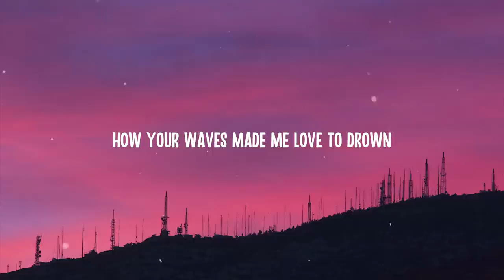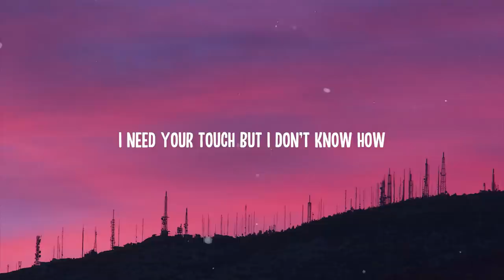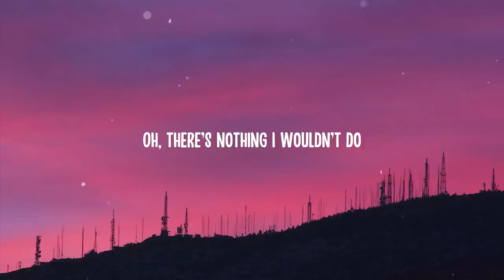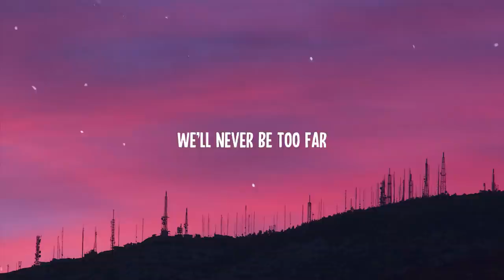Clinton Kane - Chicken Tendies (Lyrics)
♫ Clinton Kane - Chicken Tendies

(Lyrics):
I saw someone who looks just like you
In the back seat, with her hand out the sunroof
I swear it was the dress that I gave you
And I wonder, is your favorite color still blue?
You're full of love and wild and free
Chasing every dream and possibility
You're more than I could ever be...
I hope he treats you better than I ever could
'Cause you deserve the world times two, and our simple Sunday afternoons
I hope he's home for you, even though I had to lose you
You define who fills your heart, even if I'm not the one you choose
(Wooaaaah, wooaaahh)
I thought I caught a glimpse of me and you
In our kitchen, where I cooked your favorite food
And if I'm being honest, I was a fool
So say the word, and I'll come running back to you
And you're full of love and wild and free
For you to find who fills your heart, even if I'm not the one you choose
(Ooohhhhh, ooohhhhh)
(Ooohhhhh, ooohhhhh)
(Ooohhhhh, ooohhhhh)
(Ooohhhhh)
(Wooaaaah, wooaaahh)
And I hope he's home for you
(Wooaaaah, wooaaahh)
And our Sunday afternoons